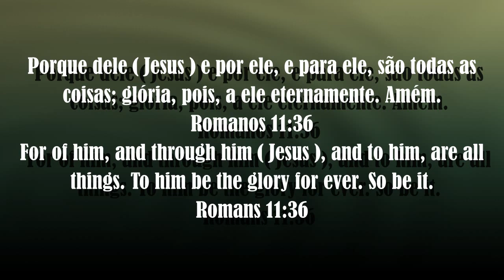Luis Carlos Thai Premier League 2014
Luis Carlos Striker Thai Premier League 2014